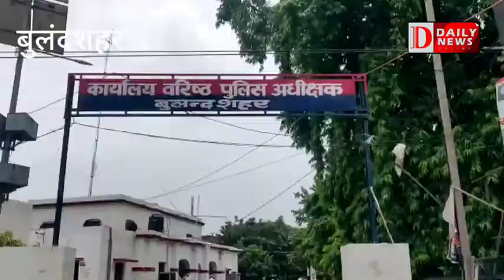प्रबंधक और प्राचार्य के उत्पीड़न से तंग आकर चपरासी ने किया आत्महत्या का प्रयास